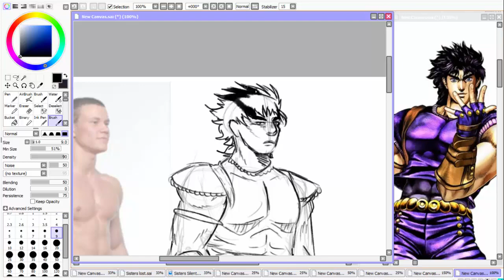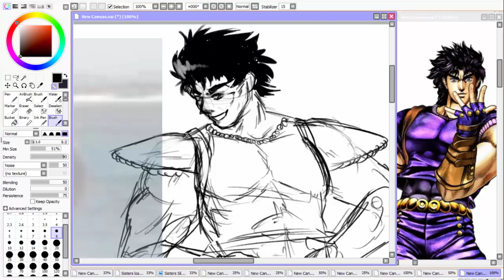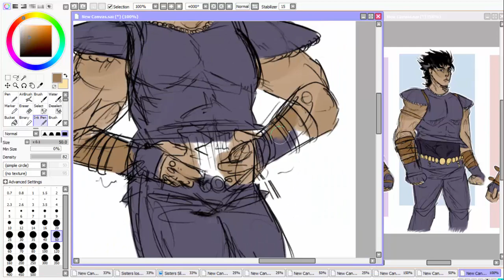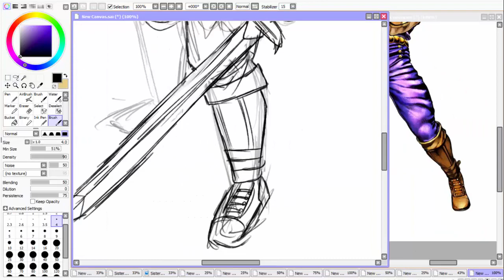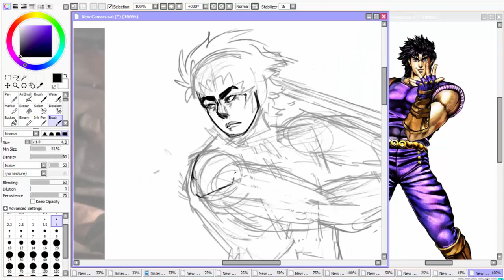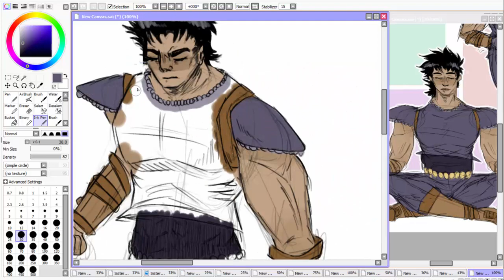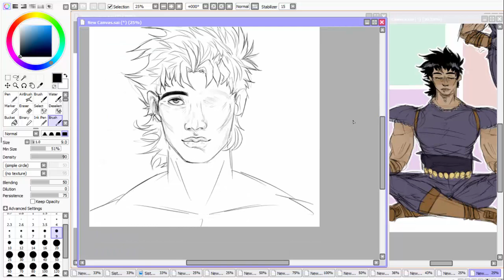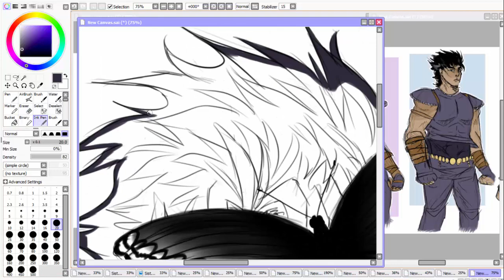Jonathan Joestar Speedpaint Multi Drawing Special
Used best boy Jonathan Joestar as my subject for a Muscle Study! This was a ton of fun to do and I feel like I learned alot from the process! (Even if it took 5 hours to draw all of this hahaha)

As always tips and criticism is encouraged as I want to make good art just as much as you guys want to see it! So Don't be afraid to be mean to me! I still have a lot o learn after all!

1st song:
Imagine Dragons - I Bet My Life
2nd song:
Flourence and the Machines - Heartlines
3rd song:
One Republic - Counting Stars

Programs used:
Paint tool SAI
Camtasia Studio